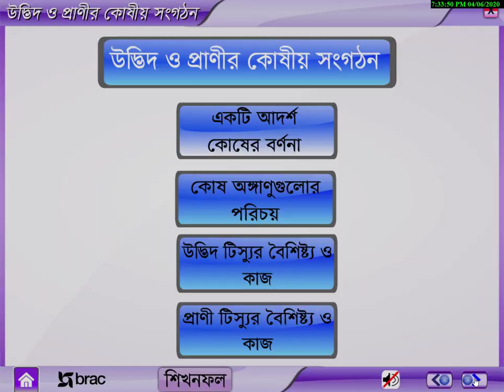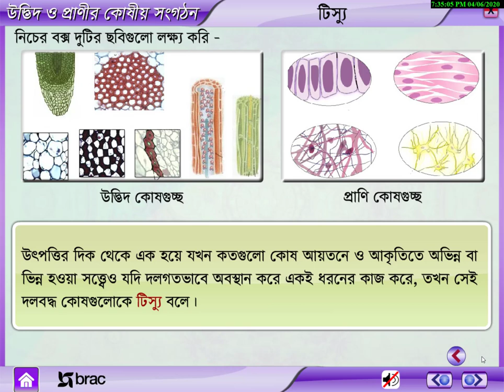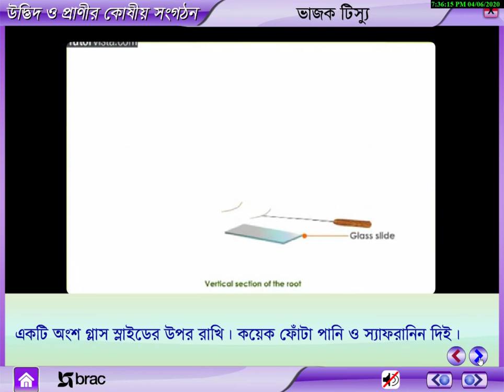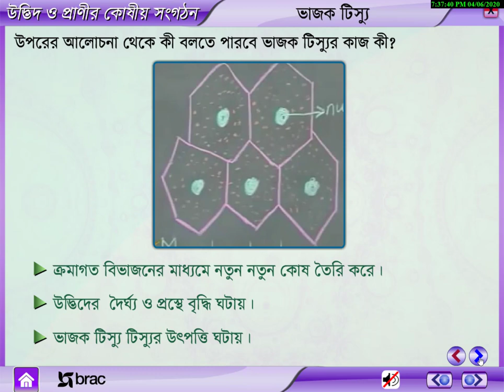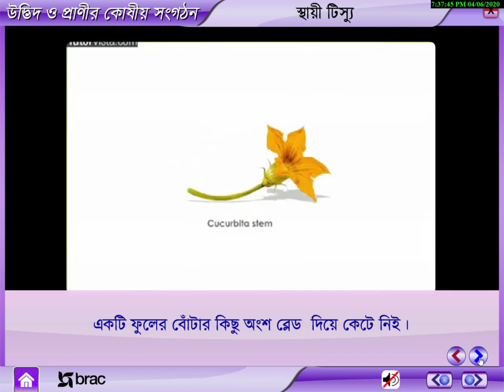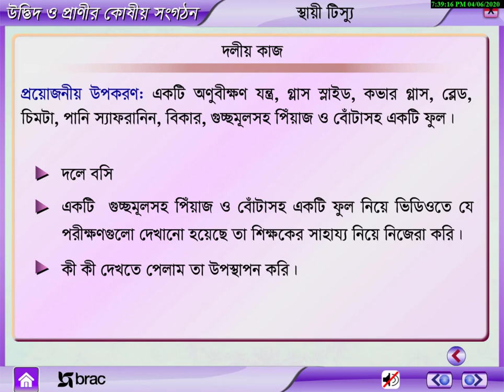দ্বিতীয় অধ্যায় – উদ্ভিদ ও প্রাণীর কোষীয় সংগঠন ২.১-২.৪ উদ্ভিদ টিস্যুর বৈশিষ্ট্য ও কাজ